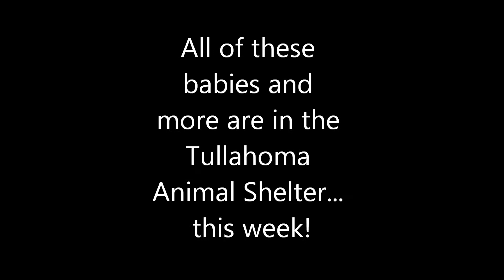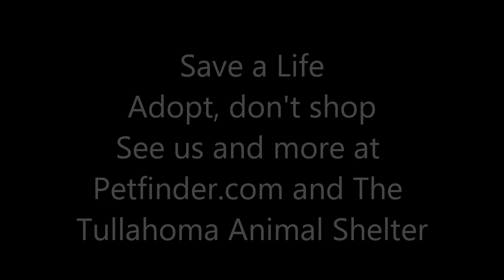Tullahoma Animal Shelter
dogs needing homes this week!